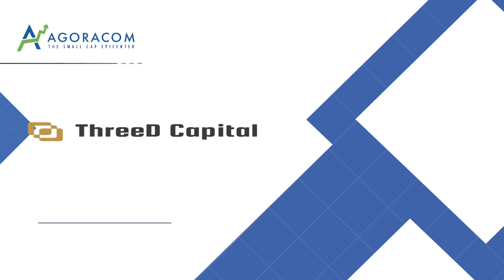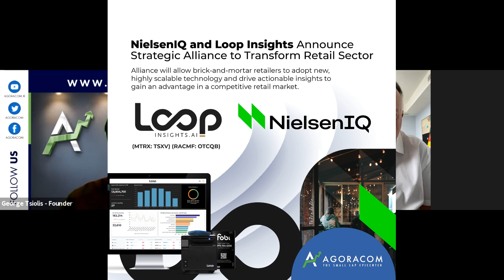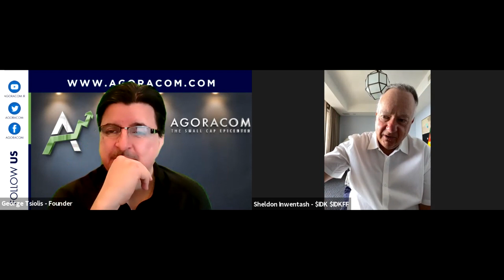ThreeD Provides Praise for Loop Insights’ “Monumental Alliance” With Industry Powerhouse NielsenIQ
ThreeD is a publicly-traded Canadian-based venture capital firm focused on opportunistic investments in companies in the junior resources and disruptive technologies sectors.  ThreeD’s investment strategy is to invest in multiple private and public companies across a variety of sectors globally. ThreeD seeks to invest in early stage, promising companies where it may be the lead investor and can additionally provide investees with advisory services and access to the Company’s ecosystem.